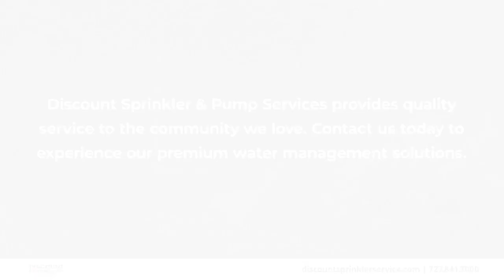Discount Sprinkler & Pump Services Inc Port Richey Florida 34668